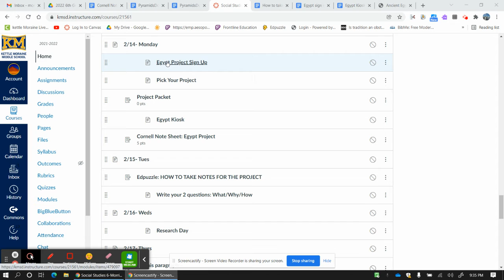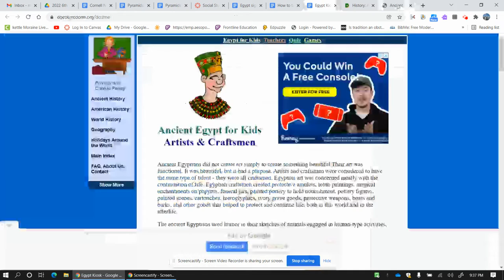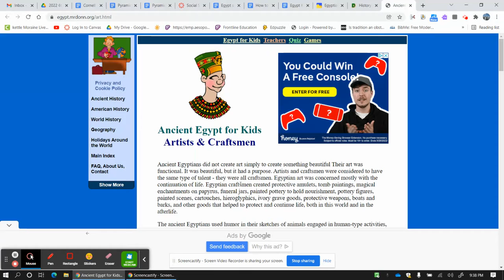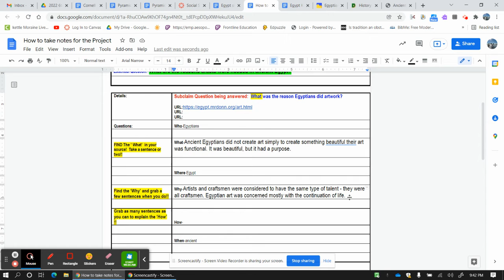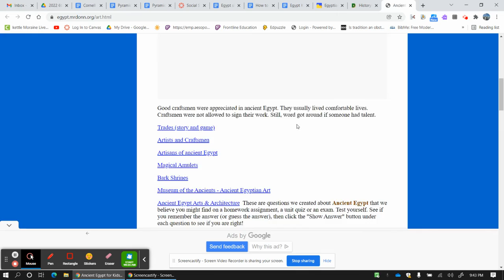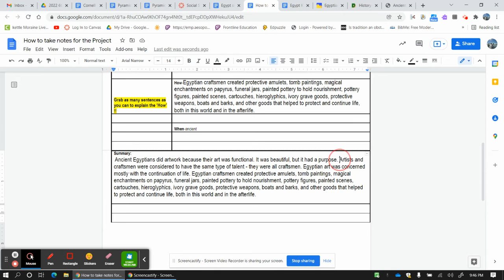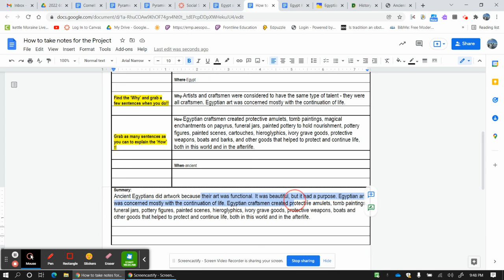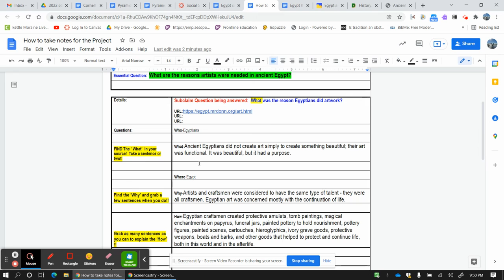How to take notes for the Egypt Project 2/5/22'